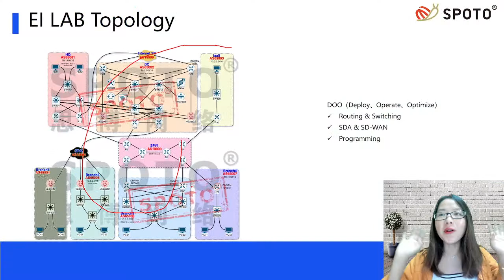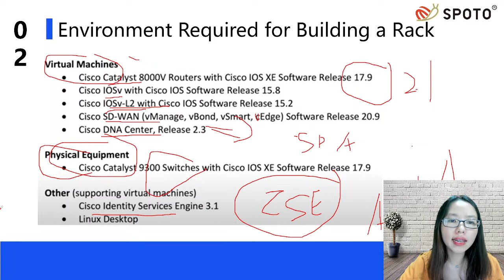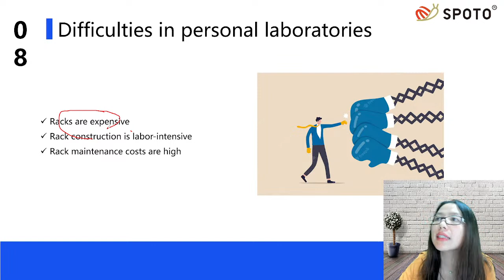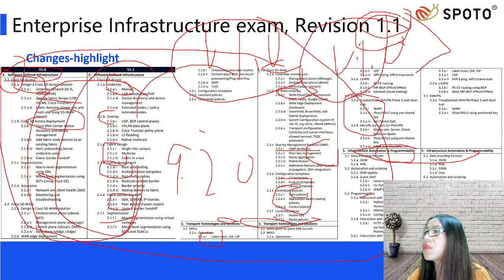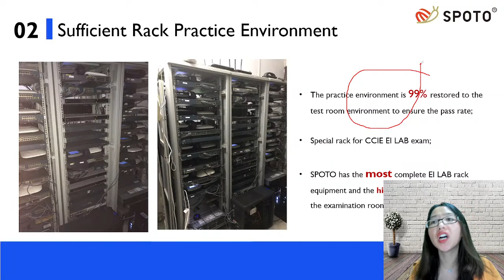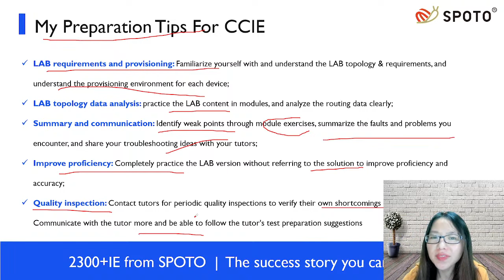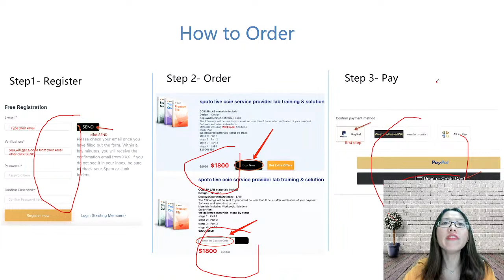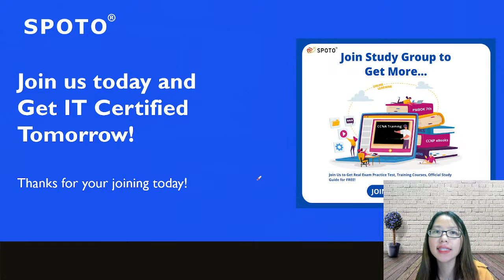Mastering the CCIE Practical Lab: Proven Study Strategies!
👇 👇 Join our Flash Sale Group to get more free study materials and get certified before 2023!